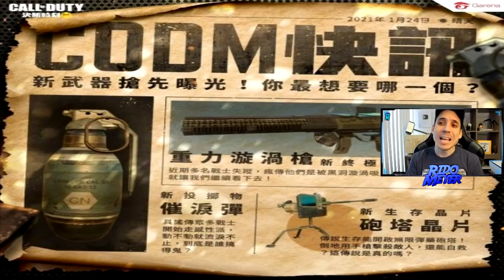DE LOCOS! SE FILTRA TODO LO QUE FALTABA! | COD Mobile | 5 PERSONAJES GRATIS Y GRAN NUEVO EVENTO!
La actualización ya esta aquí, y con ella tenemos todo lo que faltaba por saber! Ahora nos vamos a directo para empezar a regalar pases de temporada, los espero:

Mil gracias!